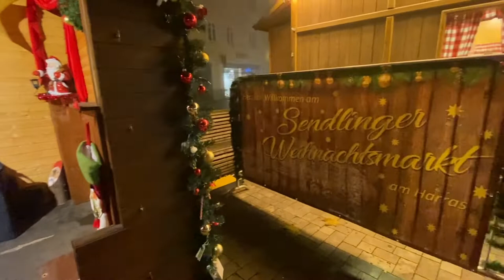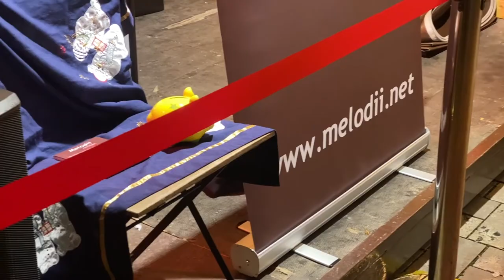Sendlinger Weihnachtsmarkt, einen Katzensprung vom Tollwood entfernt, Gute Stimmung mit Livemusik.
Bezirksausschuss-Chef Markus Lutz (SPD) Streit um Weihnachtsmarkt: Sendling boykottiert neuen Betreiber. Lutz lehnt die adventlichen Buden am Harras ab und verweist auf Bürgerbeschwerden.  Der Betreiber, die  Familie Tille von der Bayern-Markt Veranstaltungs GmbH wohnt gleich ums Eck, und ist interessiert daran, ihren "Heimat"-Weihnachtsmarkt Markt so schön wie möglich zu gestalten.